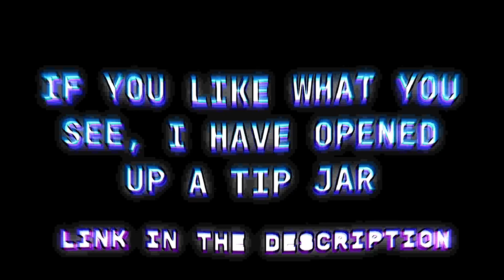ZOMBIES [AUTUMNATIC] | [TEARDOWN]